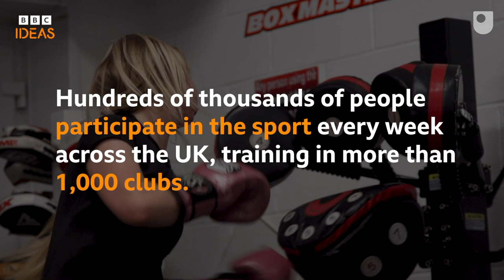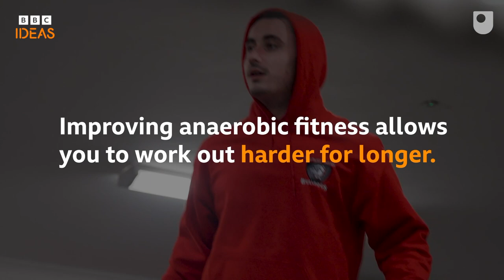The life-changing benefits of boxing | BBC Ideas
You might think of boxing as a violent sport. But in fact it has a host of physical, psychological and social benefits. Here's why boxing could be good for you.